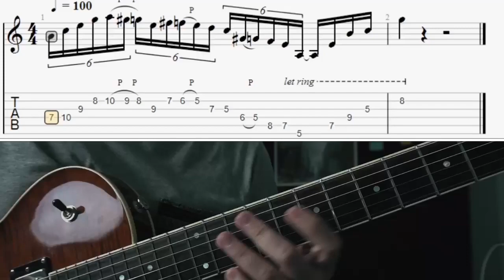Jazz Fusion Lick With TAB - Rodrigo Gouveia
Jazz Fusion Lick by Rodrigo Gouveia.
e aprenda guitarra Neo Soul e Jazz Fusion. São mais de 90 vídeos, suporte para duvidas, material de apoio e muito mais.